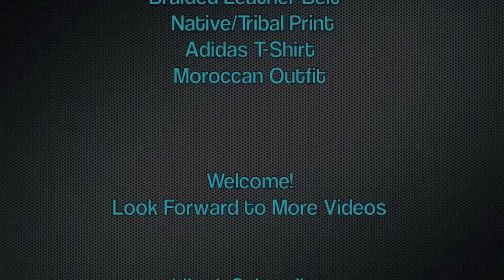Thrift Store Haul / First Vlog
Decided to take you on a trip with me to the Thrift Store.